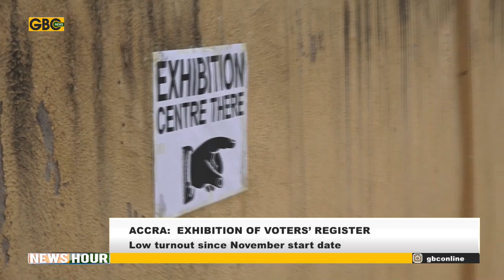EXHIBITION OF VOTERS REGISTER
There is low patronage of the exhibition of the voter’s register which started this month, with some persons calling on the Electoral Commission (EC) to collaborate with other state agencies to intensify public education on the exercise before the exercise ends tomorrow November 7, 2023. GBC NEWS has visited some of the centers to gauge the level of patronage.